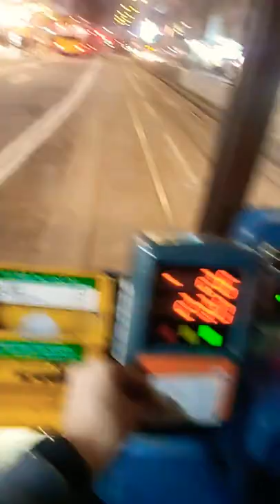pay by octopus card in Tram 2.60 hkd